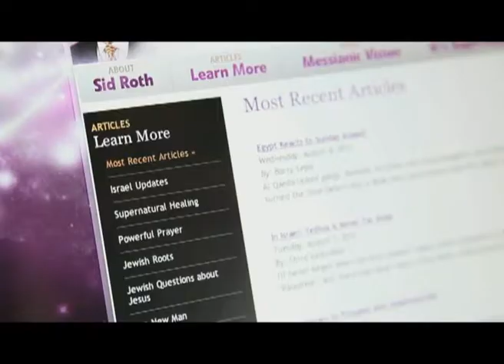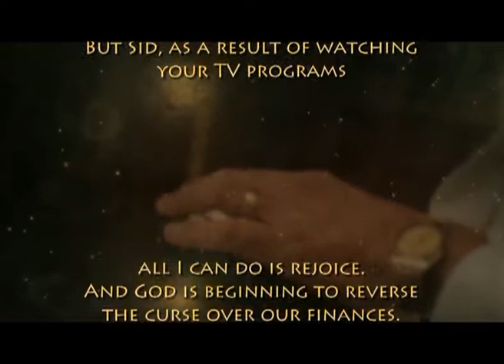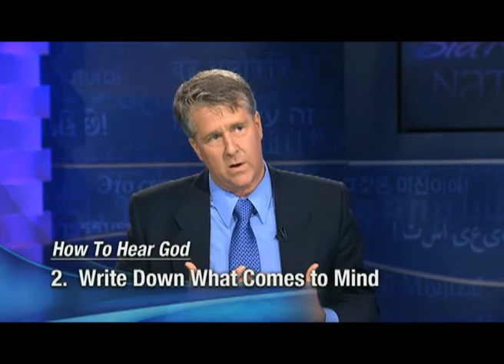«Это сверхъестественно!» Как услышать голос Божий (727)